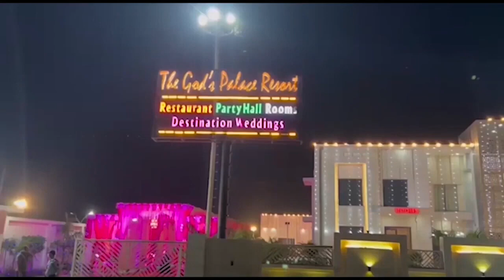मेरठ: नीलकमल हॉस्पिटल संचालक के ड्राइवर के साथ लूट First byte.tv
दिनदहाड़े स्कूटी सवार व्यक्ति से लूट

बाइक सवार बदमाश पैसों का बैग छीनकर फरार

बैंक से 50 हजार की नगदी लेकर जा रहा था पीड़ित

व्यापारी ने नौकर से बैंक से निलकवाय थे पैसे